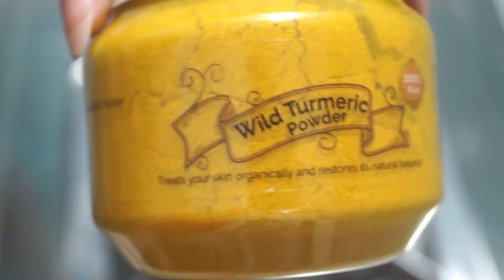Magical Face Pack | Skin Lightening & Brightening Face Pack